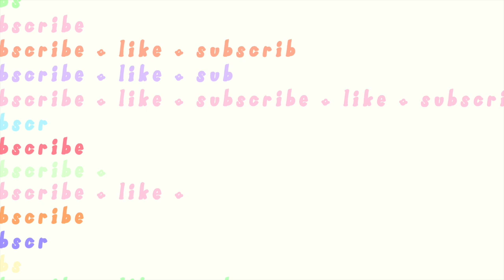answering FAQs from NEW MEDSCI STUDENTS pt. 1 w/ Martin Leung (workload, difficulty, physics + more)